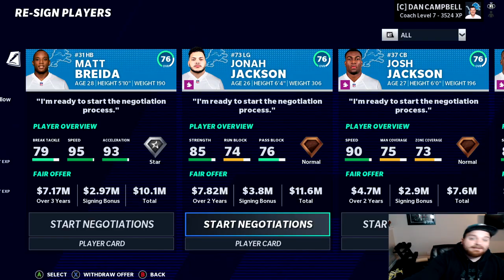Spencer Rattler's chance at Superstar X Factor vs the Super Bowl Champs || Madden 21 Franchise Ep 29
Welcome to our end game Madden 21 franchise mode rebuild of the Detroit Lions using the Madden 22 Start Today mod for PC.